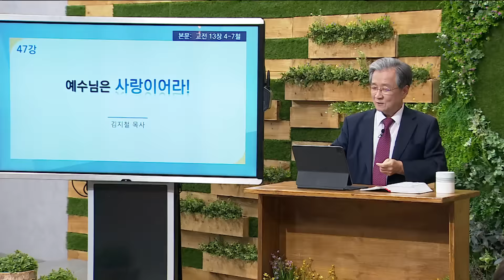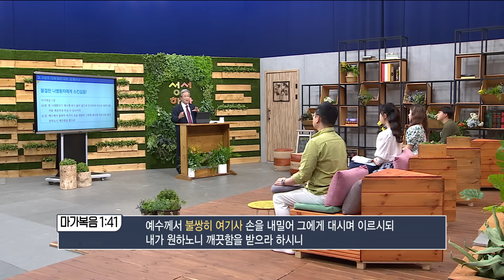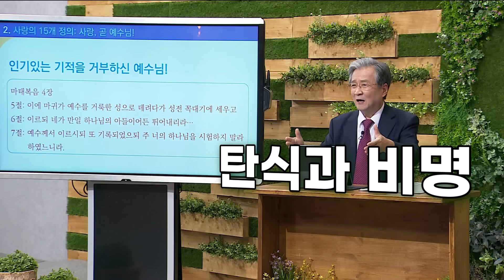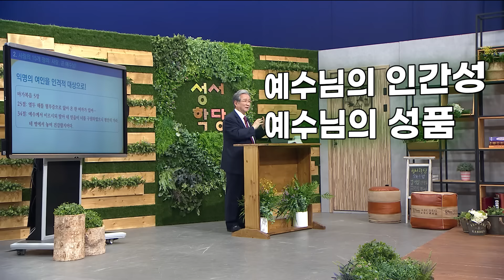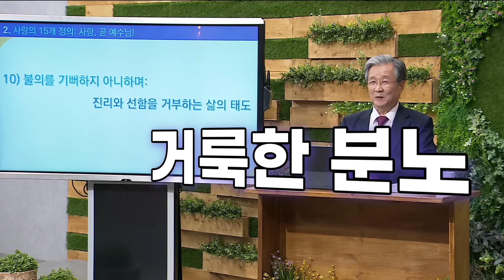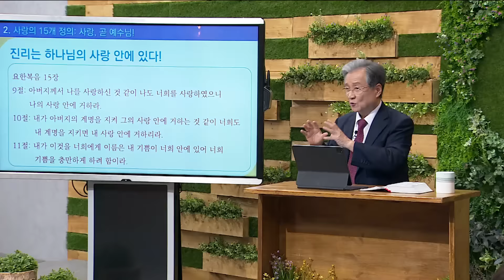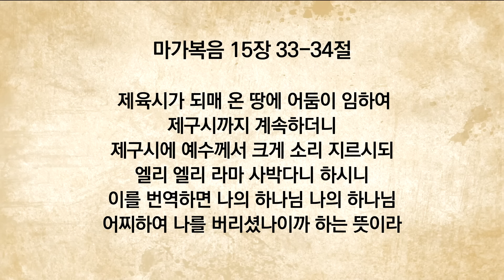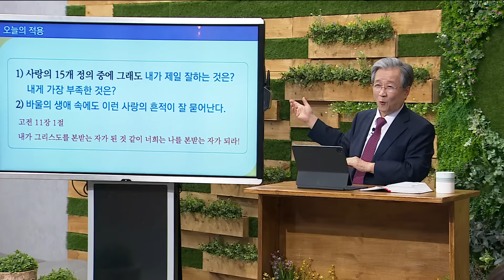김지철 목사 고린도전서 47강 예수님은 사랑이어라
김지철 목사 고린도전서 47강
본문 : 고린도전서 13장 4-7절